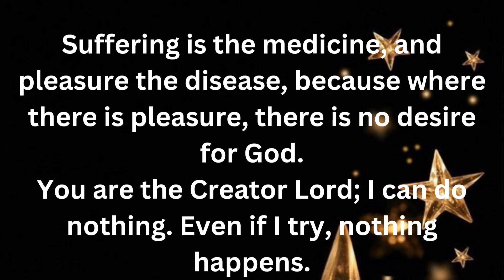guru nanak dev jayanti|Gurpurab diyan vadhaiyan 🌺🌷💐💐🌹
ਸ੍ਰੀ ਗੁਰੂ ਨਾਨਕ ਦੇਵ ਜੀ ਦੀਆਂ ਸਿੱਖਿਆਵਾਂ|| Teaching of Guru Nanak Dev ji🙏🙏sikh